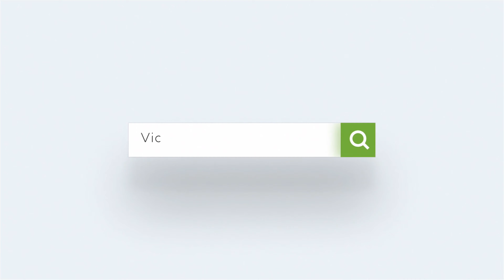How to let forgiveness reign | Michelle Roepke